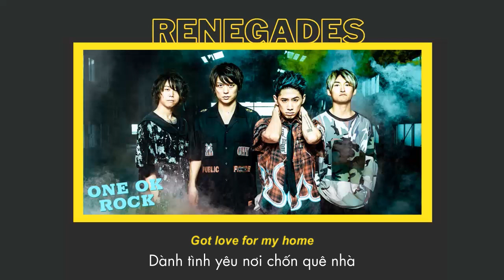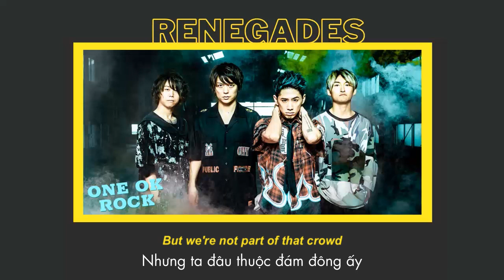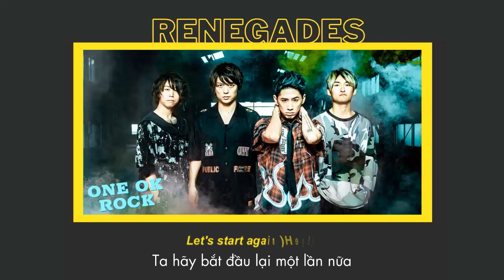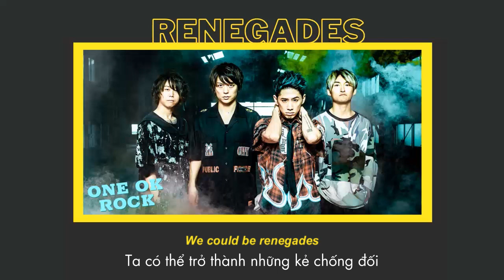Vietsub | Renegades - ONE OK ROCK | Lyrics Video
Lyrics
[Verse 1]
Got a fire in my soul
I've lost my faith in this broken system
Got love for my home
But if we cry, is there anyone listening?

[Verse 2]
We're the forgotten generation
We want an open conversation
Follow me on this road
You know we gotta let go

[Pre-Chorus]
For all of the times that they say it's impossible
They built all the hurdles, the walls, and the obstacles
When we're together, you know we're unstoppable now

[Chorus]
I'm not afraid to tear it down and build it up again
It's not our fate, we could be the renegades (Renegades)
I'm here for you, ooh
Are you here for me too?
Let's start again (Again), we could be the renegades (Renegades)

[Verse 3]
They've been holding us down
They've been telling us to change our voices
But we're not part of that crowd
We made our bed and we'll make our own choices

[Verse 4]
We're maybe underestimated
But I know one day we will make it
Time to say it out loud
We are young and we're proud

[Pre-Chorus]
For all of the lies and the burden that they put on us
All of the times that they told us to just because
We gotta fight for our rights and the things we love now

[Chorus]
I'm not afraid to tear it down and build it up again (Up again)
It's not our fate (Hey!), we could be the renegades (Renegades)
Let's start again (Hey!), we could be the renegades

[Post-Chorus]
We could be renegades

[Bridge]
Take a deep breath, close your eyes and get ready
Take a deep breath, close your eyes and get ready to fly

[Chorus]
It's not our fate (Hey!), we could be the renegades
Let's start again (Hey!)
We could be the renegades (We could be renegades)